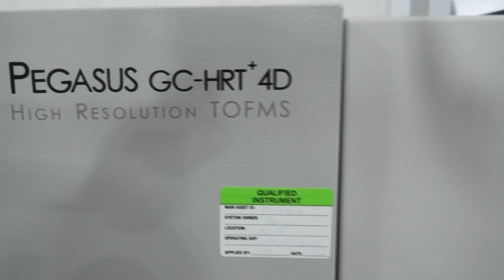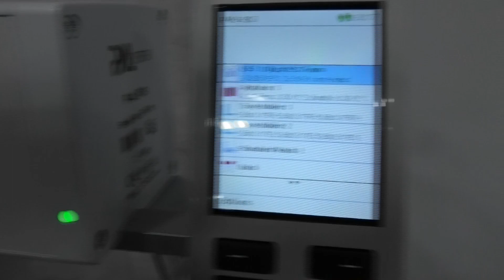LECO Pegasus GC-HRT+ 4D High Resolution GCxGC TOF MS [BOSTONIND] - 50796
DETAILED INFO AND PHOTOS FOR THIS & SIMILAR ITEMS MAY BE FOUND